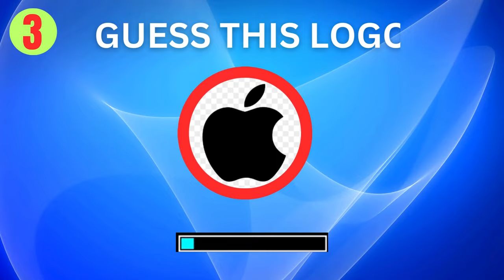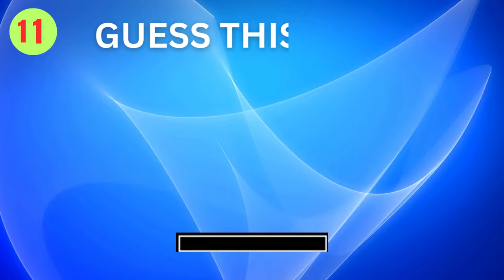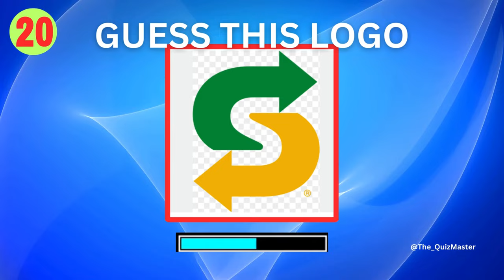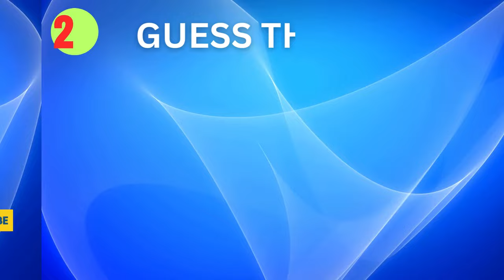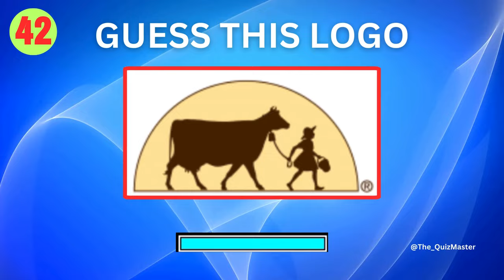Guess the Logo in 5 Seconds | 50 Famous Logos | Logo Quiz 2024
Guess the Logo in 5 Seconds with this thrilling quiz! Test your knowledge of 50 world famous logos in Logo Quiz 2024. Can you identify the brands in just a blink of an eye? Challenge yourself and see if you can beat the clock. This fast-paced game will keep you on the edge of your seat as you try to guess the logos before time runs out. Get ready for an exciting and addictive experience that will put your logo recognition skills to the test. Are you up for the challenge?

Logo Brands,
Chic-fil-A,
Amazon,
McDonald's
Starbucks,
Apple,
XBOX,
Play Station,
Roblox,
Mario,
Nintendo